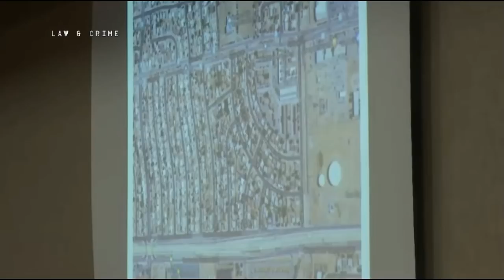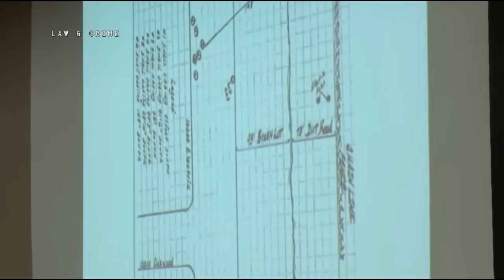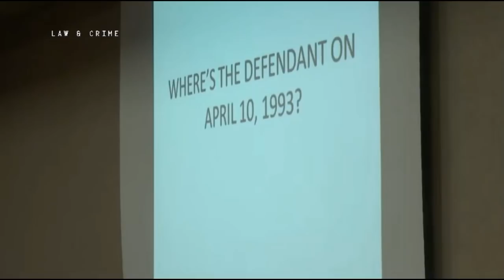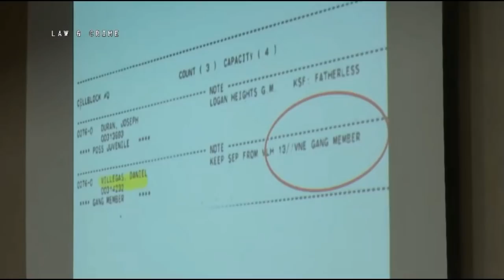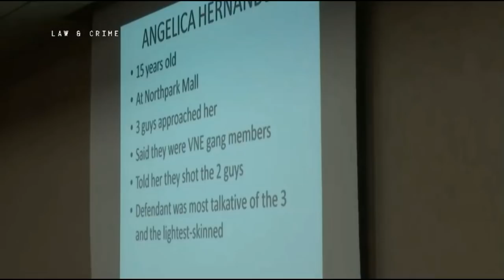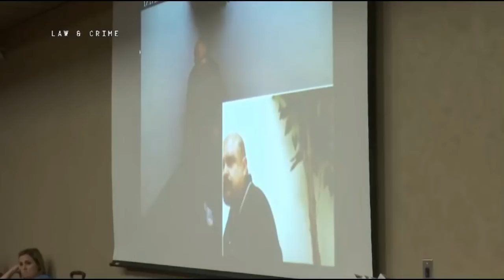Daniel Villegas Retrial Prosecution Closing Argument